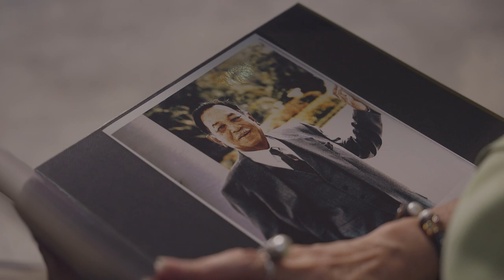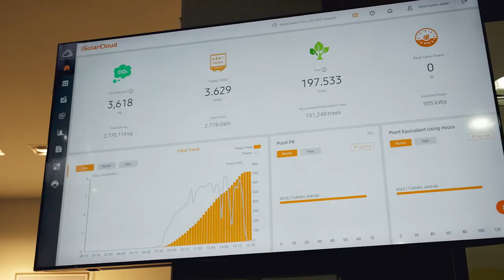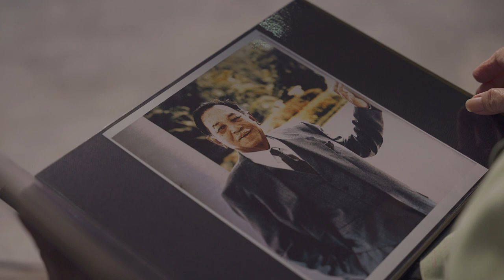Let's Make It With KTJ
KTJ celebrated its 30th Anniversary last year. Whilst we could not mark this occasion with a special event, we are proud to premier a film commemorating three decades of excellence in education. The film shines a spotlight on those who were there from the beginning - our beloved Royal Founders.